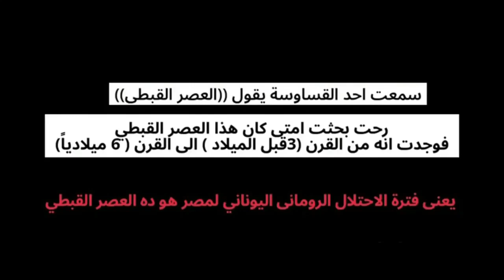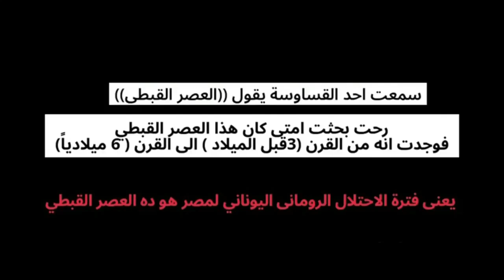بالأدلة التاريخية الاقباط بقايا الاحتلال اليوناني لمصر ولا توجد لغة قبطية بل يونانية